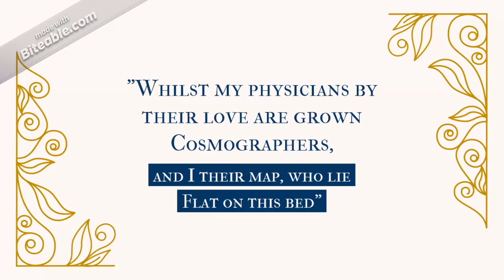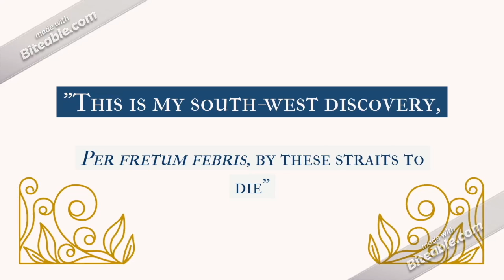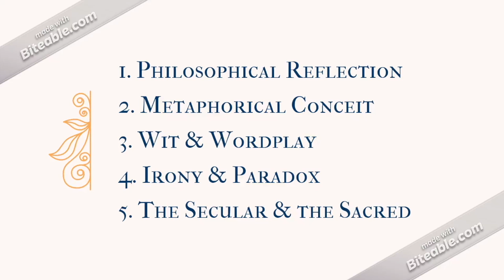Metaphysical Poets (Part 2)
Learn about the main characteristics of Metaphysical poetry through descriptions and examples.

John Donne, "Hymn to God, My God, in My Sickness" full poem

Images:
The Attributes of the Sciences [oil on canvas], 1731, by Jean-Baptiste-Siméon Chardin. Jacquemart-André Museum, Paris.
John Donne [oil on canvas], 1616, after Isaac Oliver. National Portrait Gallery, London.
Trompe l'oeil with studio wall and vanitas still life [oil on canvas], 1668, by Cornelius Norbertus Gijsbrechts. Statens Museum for Kunst, Copenhagen.
Fretum Magellanicum [map], 1703, by René Auguste Constantin de Renneville. National Library of Portugal, Lisbon.
Theatrum orbis terrarum [hand colored map], 1570, by Abraham Ortelius. Library of Congress, Washington, D.C.
Knight's Dream [oil on canvas], c. 1650, by Antonio de Pereda. Royal Academy of Fine Arts of San Fernando, Madrid.
Quodlibet / Letter Rack [oil on canvas], 1675, by Cornelis Norbertus Gijsbrechts. Wallraf-Richartz Museum, Cologne.

All works cited are in the public domain unless otherwise specified.